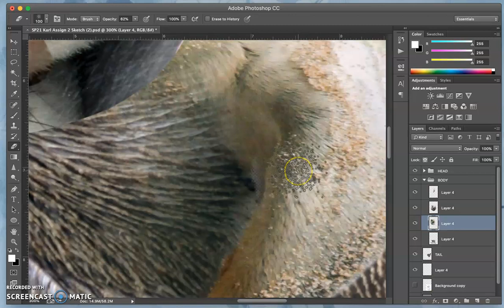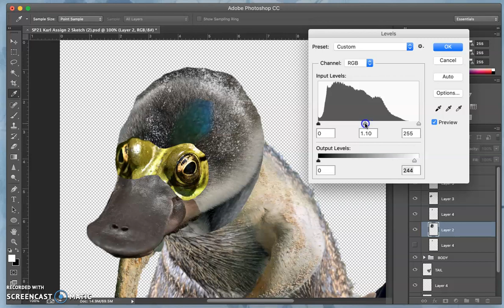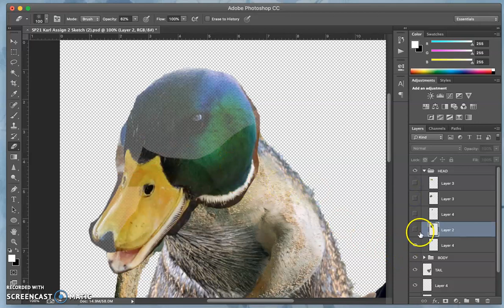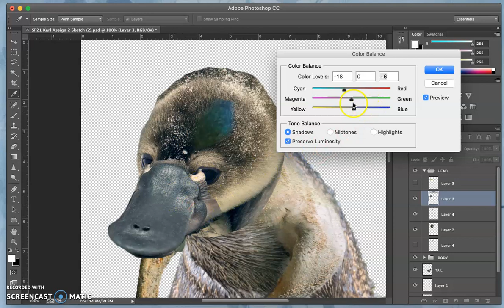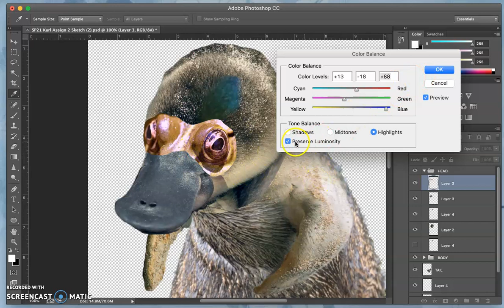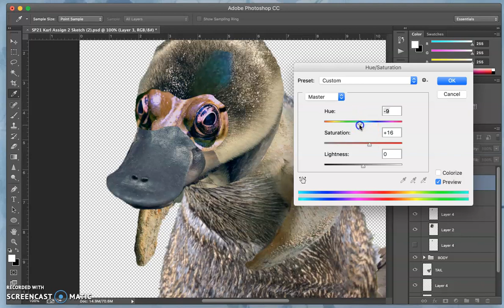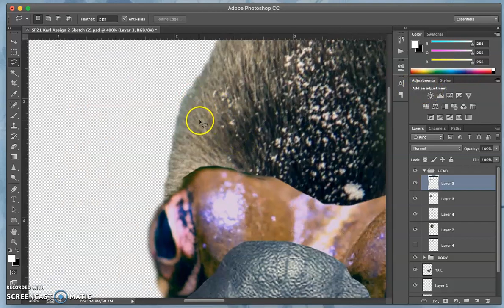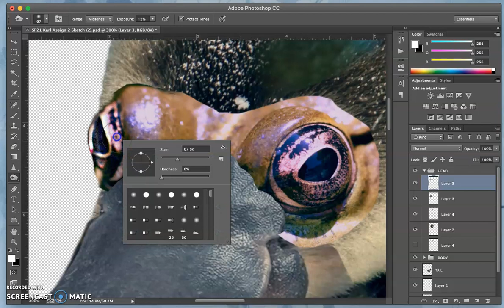9 Starting to fine tune adjustments to smooth internal transitions